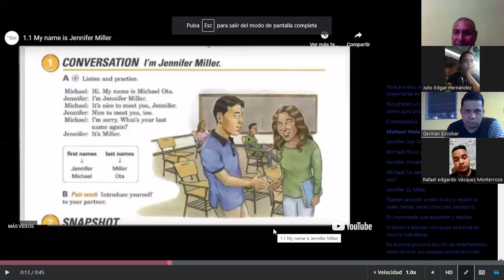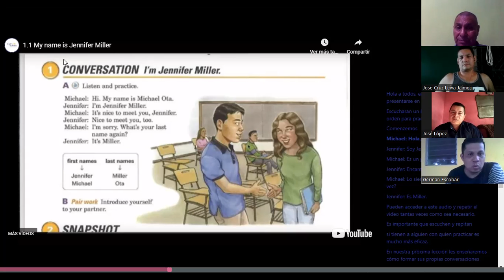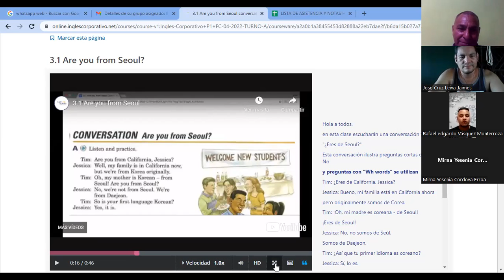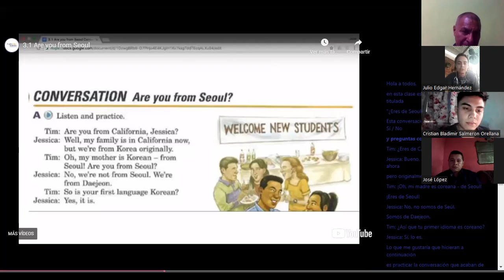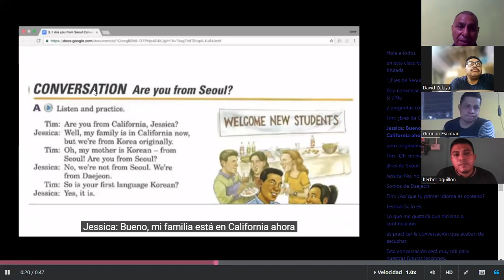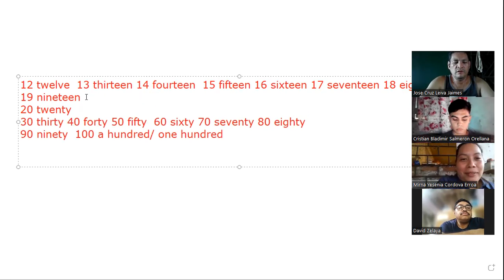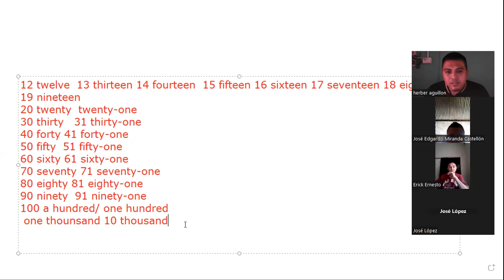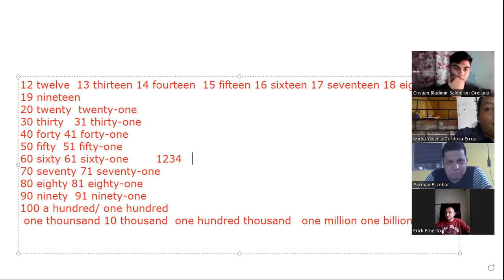SESIÓN4-09-5-2023-P1-12-TEXTILES-TURNO-A-04-23-Machuca-Midterm PARTE 2